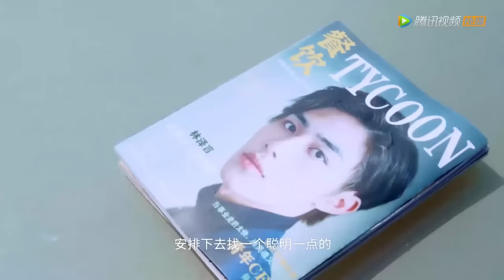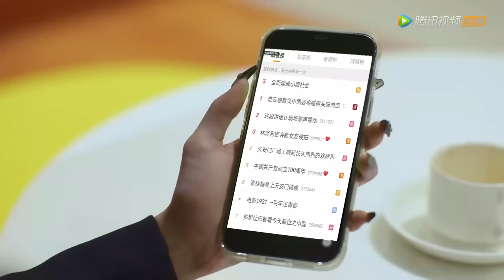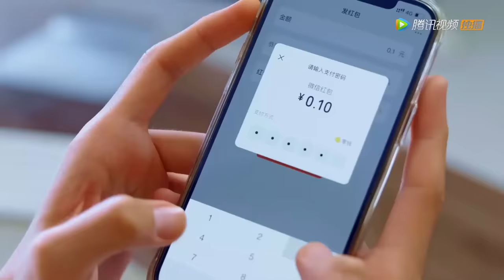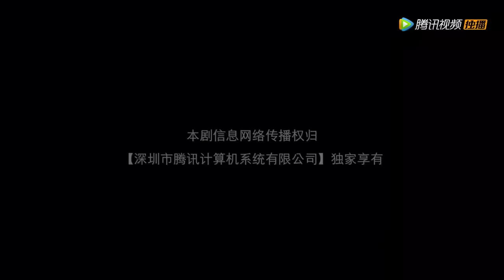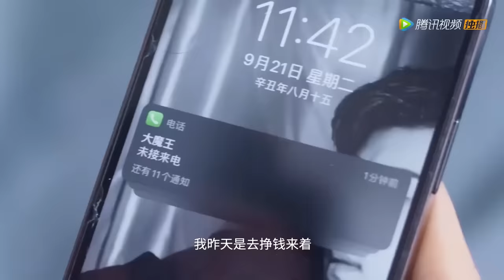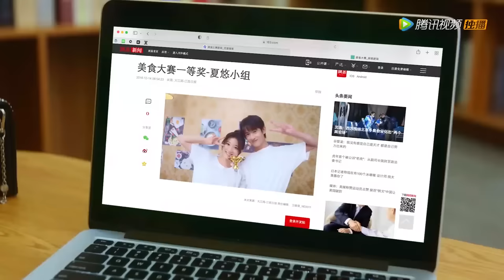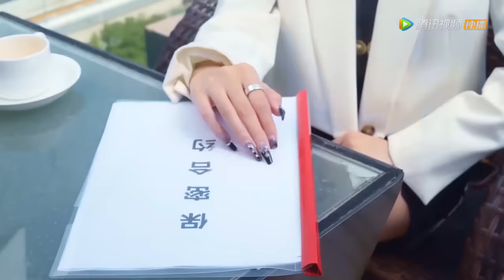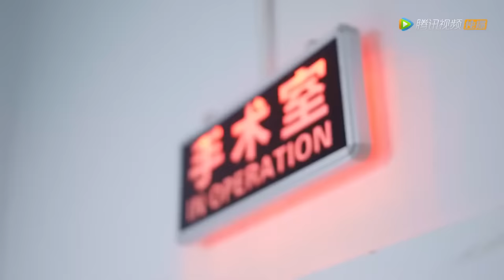💗【Full Version】霸總失明後把我帶回家當女仆，以為是還債，卻被他強製愛了！甜宠【亲爱的试用期女友 Dear Probationary Girlfriend】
💕 剧名：亲爱的试用期女友 Dear Probationary Girlfriend

简介：

因眼睛受伤导致性情敏感孤僻的林泽言和积极阳光的管家夏悠之间相互治愈共同成长的励志故事。林泽言因眼疾消极悲观、闭塞内心，后受到夏悠积极乐观心态的影响，逐渐找回对生活和事业的热情。而夏悠家庭情况复杂，面对生活的磨难虽始终保持着旺盛的生命力，在与林泽言相处过程中内心产生了追寻自己人生价值的冲动。人生没有试用期，且人生从不设限，剧中人物在不断试错的过程中，每个人都完成了自我的成长与蜕变。